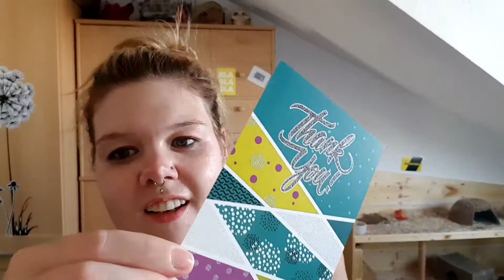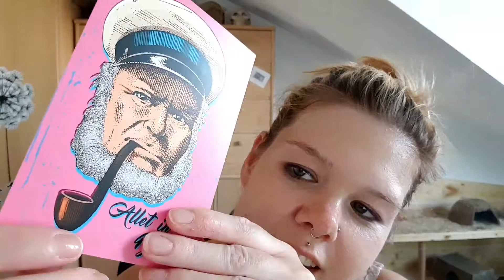Postkarten von Sonja